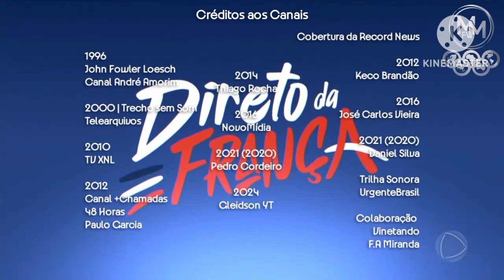Cronologia de Vinhetas das "Olimpíadas na TV Record" (1996 - 2024)